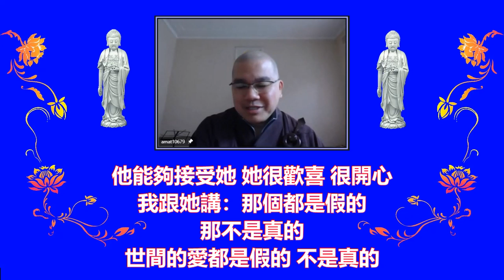學悟法師（067）Bb世間的愛都是假的 因爲它有欲望 佛菩薩的愛是無條件的不會帶來苦 帶來幸福/只要你真正修行 阿彌陀佛會來照顧你 不用擔心/活在這個世間自在快樂解脫 隨喜功德就好了 2021828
b你看釋迦牟尼佛距離我們現在兩千五百年 第五尊佛會降世在這個人間還有多長時間 五十六億七千萬年 很長 一尊佛會出現在這個人間 非常久 這麽長的時間 在這一段時間沒有佛 誰來代替 所以爲什麽釋迦牟尼佛在忉利天爲我們講這一部《地藏經》所以地藏菩薩來代佛幫助衆生 離苦得樂《地藏經》裡面也是教我們念佛 你想一想這麽簡單四句話 我們爲什麽做不到 關鍵在哪裡
所以我上個星期已經跟大家説明了 如果你念佛念得好 但是如果我們的願力 往生到西方極樂世界那種力道不夠 你怎麽念 你就不會往生 生死已經沒辦法了 你只是跟阿彌陀佛結個緣 所以我們一定要知道的 這一句名號的功德不可思議
你看阿彌陀佛四十八願 有幾願 總共 都是在講這一句名號的功德 總共有幾願 大家有沒有去留意 四十八願裡面 總共有十三願 都是在講這一句名號的功德
所以從這個角度我們一定要瞭解 名號功德不可思議 但是我們要怎麽樣如何去念 所以我借這個因緣 就來跟大家來分享 來講講要如何【深信淨土 誓死不退】所以 關鍵你要如何了生死 出三界 往生西方極樂世界 關鍵就是我們講的【誓死不退】這個就是我們的關鍵 而誓死不退 關鍵就是在你深信淨土 你首先必須要斷疑生信 你才能夠【誓死不退】你沒有【深信淨土】你沒有斷疑生信 那是沒辦法的 所以末學 我就借這個時間來爲大家來講一講 這個“信”裡面 最主要是講什麽 作爲我們來重複來學習 提醒
所以希望大家我們一起來學習 昨天有一位居士 是年輕人 印尼那邊的一位同修 他的女兒 打個電話 跟我講說：師父 謝謝 感恩師父的教誨 今天她的對象 終於開口跟她講說：他能夠接受她 她很歡喜 很開心 我跟她講：那個都是假的 那不是真的 世間的愛都是假的 不是真的 如果真的話 你看一結婚夫妻 天天吵架 從頭吵到尾 從尾吵到頭 你看哪對夫妻不吵架的 是很少的 真的很少 你去觀察哪一對夫妻不吵架的 世間的愛爲什麽會帶來苦 因爲它有欲望 追求的欲望 佛菩薩的愛是沒有 佛菩薩 他的愛 那一種是無條件的 對一切衆生無條件的… 他真正把這個愛貢獻出去 所以佛菩薩的愛 不會帶來苦 帶來幸福 但是很多世間人不懂這個道理 沒辦法 跟他講又不相信
所以現在世間 人很難度 太難度了 所以很多人說：師父 要如何活在這個世間自在快樂解脫 很簡單其實 我最近我感覺到 隨喜功德就好了 真的 我這句話是從我的内心發露出來 隨喜功德 錢多的 我們多布施 沒有錢的 多念佛 你不用擔心餓肚子 真的 你只要真正念佛 你不會餓肚子的 阿彌陀佛會照顧你的 你相信我 真的！
因爲最近我常常跟印尼的那些法師講話 就是視頻 像昨天也是 我跟他講只要你真正修行 你不用害怕 護法神會來照顧 阿彌陀佛會來照顧你 你不用擔心 只要你這個道場如理如法 護法神都會照顧的 你不用擔心這個 我要建道場 錢不夠怎麽辦 你不用擔心 只要你如理如法 護法神會送過來的 這真的
所以 以前 爲什麽在三寶裡面修福很大 爲什麽現在 在三寶裡面修福 沒有那麽明顯 什麽原因呢
以前人供養給三寶 福報很大 你看《地藏菩薩本願經》講得很清楚 在第六品如來讚歎品 釋迦牟尼佛講的非常清楚 爲什麽現在的三寶 修福沒有那麽明顯 第一個不如法 第二個是什麽 住眾 裡面的人 搞是非人我 第三什麽原因 搞貪瞋癡慢疑 所以你在這個三寶 這個道場裡面 你修福 不會很明顯 有是有 但是 沒有那麽明顯